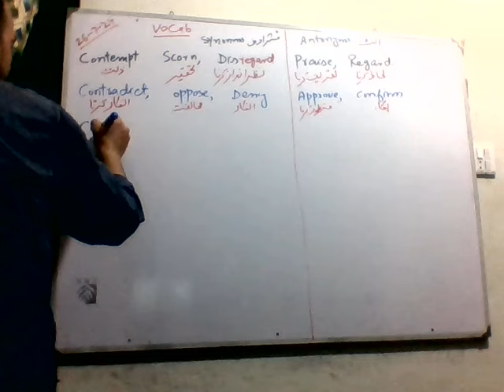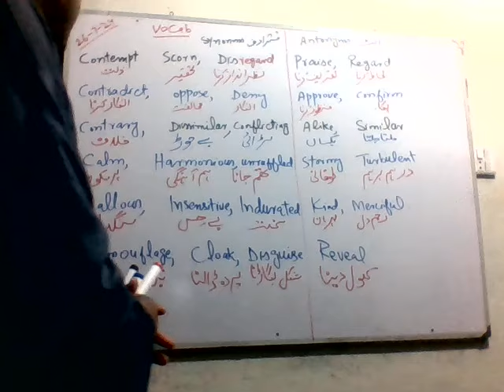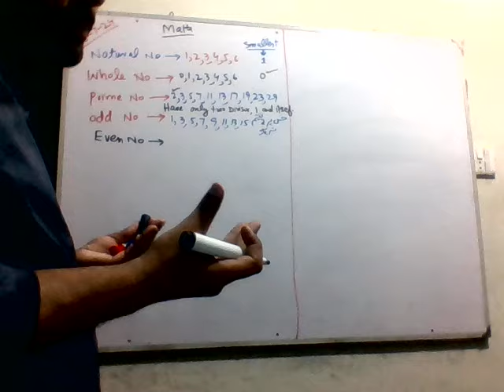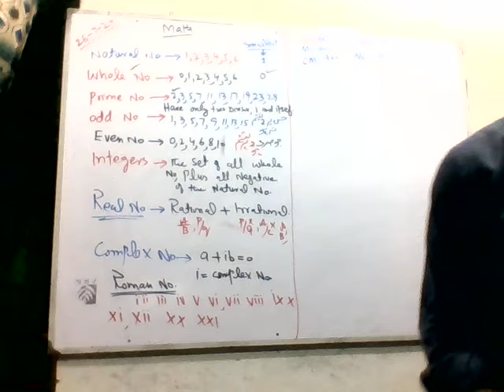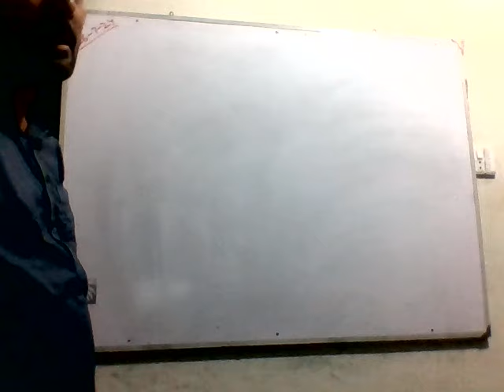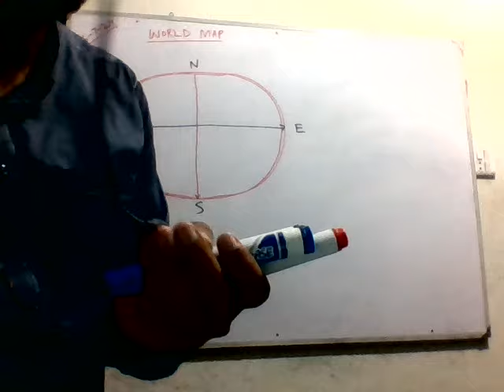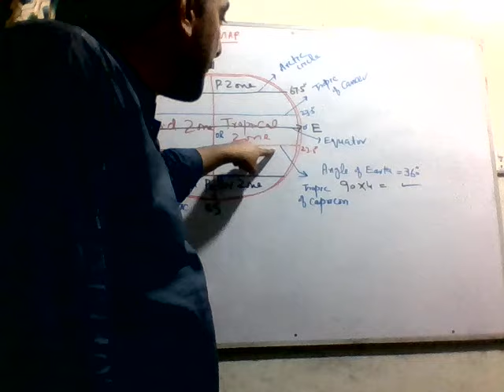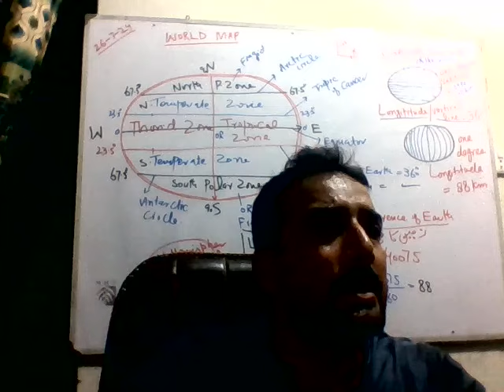Last Free Class ASSISTANT S&GAD II World Map complete Lecture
Assistant S&GAD Registration Process
1. Assistant S&GAD 1st Batch
آج ہی انرولمنٹ کروائیں
Session Duration: 25 July to 30 Sep 2024

  fee: 8000 for 2 Month

Dear all students:
Deposit ur fee at
Account No.
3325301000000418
Faysal Bank
Muhammad Hassnain
Or
Easy Paisa OR Jazz Cash
Muhammad Hussnain
Regard:

SPACE Academy Multan